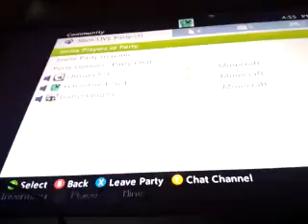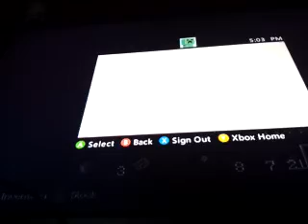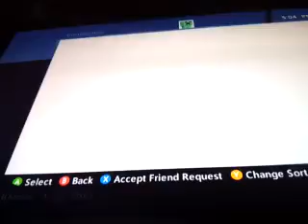Let's play skyblock Christa fist and butter king#3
Butter king is here and the challenge goes on